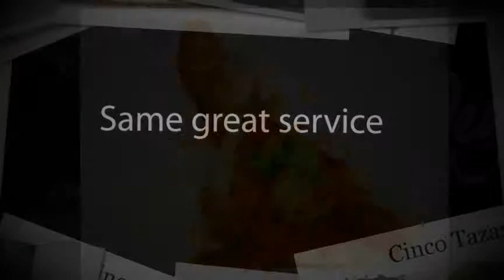DeLaVega_Intro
De LaVega Restaurante y Galeria features vibrant Mexican fare, blending rich flavors, textures and traditions from ancient Aztec and Mayan foods like chiles and corn with the unique blend of Spanish and French influences. Incorporating these incredible food fusions, Chef Nora pays true homage to the authentic dishes eaten regionally in Mexico. At the very core of our menu stands creatively classic cuisine that marries well-known family dishes with Nora's innovation and our philosophy of using fresh sustainable ingredients. The restaurant is committed to building each elaborate dish from scratch offering complex flavor combinations that transcend "dated" recipes. The result is modern Mexican food that is as aritistic as it is flavorful.

We believe in celebrating life with food, wine, community, and healthy living.  Our approach to service mirrors our conviction for the dining experience. De La Vega Restaurante y Galeria offers an atmosphere that is sophisticated, yet comfortable and exciting. Inside, you will find a colorful gallery featuring the work of local artists and photographers. Our knowledgeable and talented team is passionate about what they do. We hope you will join us for what we know will be a memorable experience.

Flavor is passion. Savor the Difference